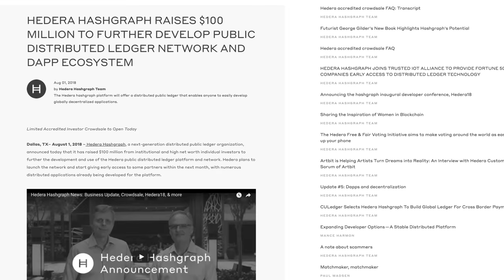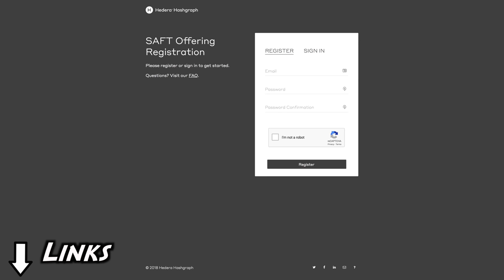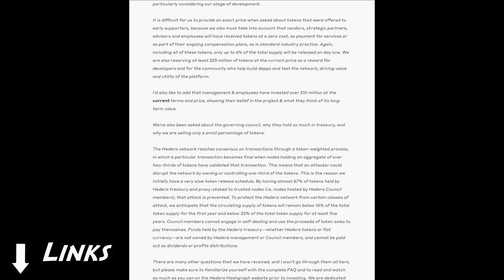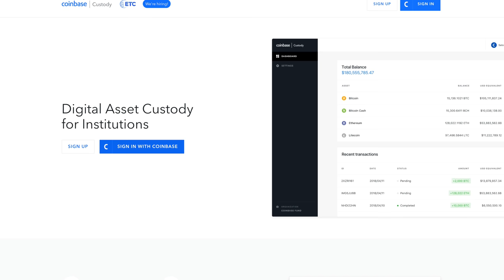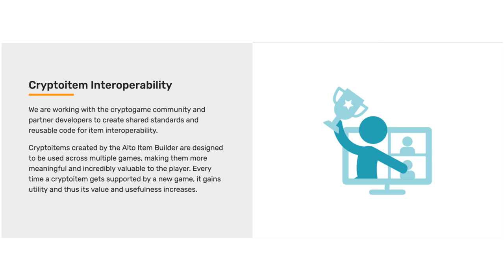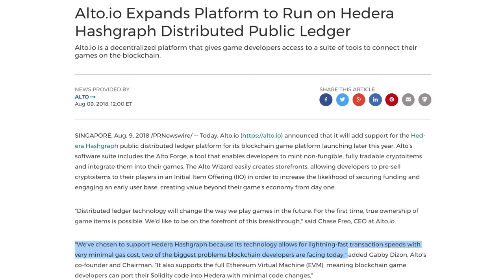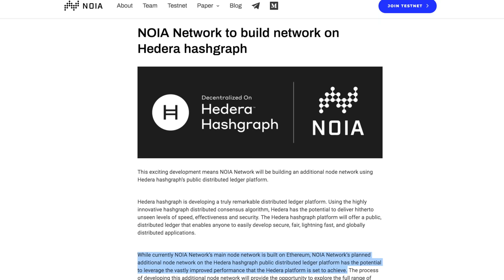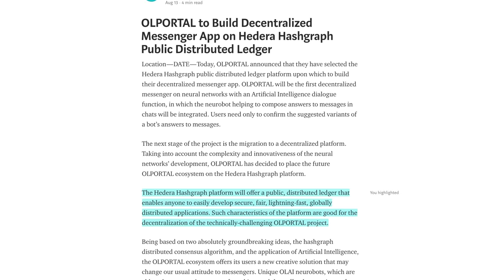Weekly Gossip In Hashgraph – Crowdsale, Coinbase Custody, Life After Google, Alto, Noia and OLPortal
Without a doubt, it’s been a very busy past few weeks for Hedera Hashgraph. Join me as we recap the recent August 1st update and announcement, some industry notoriety gained for hashgraph along with a look at 3 new projects that have joined the hashgraph ecosystem.

Plus, I also wanted to extend my sincere gratitude to you, my audience. This wouldn’t have been without you.

Featured Gossip:

Recapping the Recent Announcement from Hedera Hashgraph
In case you missed it, Hedera Hashgraph has raised $100 million to date and has recently announced their accredited investor crowdsale. I thought to point out some key resources available where you can go to gather further information around this.

Coinbase Custody Explores Additional Token Support
Recently, Coinbase announced their plans to explore the support of 34 additional crypto assets for their Coinbase Custody services for institutional clients. Hedera Hashgraph was also included as part of the tokens being explored and considered.

George Gilder’s “Life After Google”
Hashgraph also gets a special mention within acclaimed writer George Gilder’s new book, “Life After Google.” According to Gilder, hashgraph is “perhaps the most formidable new play” within the distributed ledger space.

More Projects Join the Ecosystem
Recently we learned of 3 more project that have announced their plans to use Hedera Hashgraph, which includes:

Alto
Alto is a decentralized platform with a suite of tools for game developers, item creators and players, built around the blockchain's item-first economy. Alto enables cryptoitems and Initial Item Offerings (IIO) by using the ERC721 standard smart contract, commonly referred as Non-Fungible Tokens (NFT).

Noia Network
Noia (or Network of Internet Acceleration) is a high-throughput content delivery network (CDN) and middleware layer based on widely dispersed network of edge caches and relay nodes. NOIA utilizes the spare bandwidth from household computers, routers and data-centers in order to implement a distributed ledger-based delivery layer integratable with both Web/App or Dapp architectures.

OLPortal
OLPortal is a decentralized messenger DApp on neural networks with the functionality of Artificial Intelligence dialogues. OLPortal offers users the ability to create messages automatically using neurobots that composed answers to messages within selected chat applications. Users need only to confirm the suggested variants of the bot’s answers to messages.

Update from the Gossip Guy
In addition to achieving the subscriber milestone, we also announce the next Weekly Gossip in Hashgraph taking place on Saturday 18 August, 2018 at 11am EST / 3pm UTC. Make sure not to missing. As a reminder, be sure to join us on the “Gossip Groups” Discord server as we’ll be using this throughout the livestream.

What is Hashgraph?:
Hashgraph is a data structure & consensus algorithm that is fast, secure and fair.

What is Hedera Hashgraph?:
The Hedera hashgraph platform provides a new form of distributed consensus. The platform is lightning fast, secure, and fair. Hedera enables and empowers developers to build an entirely new class of distributed applications never before possible.

Video By:
The Gossip Guy – Join me as we “gossip” about the world powered by hashgraph!
“Gossip” comes from the gossip about gossip protocol that powers hashgraph.